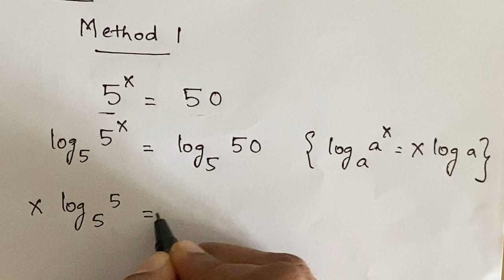Nice Exponent Math Problem |Find the value of X